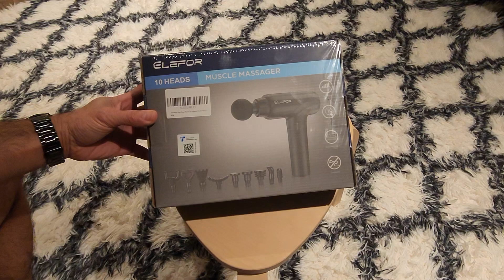Elefor Massage Gun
Massage Gun Deep Tissue,Percussion Back Massager Gun for Athletes Muscle Massage Gun for Pain Relief with 10 Massage Heads & 20 Speeds